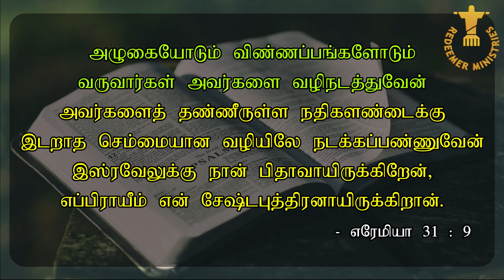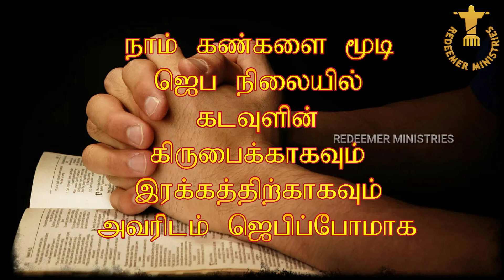TWILIGHT VIGIL PRAYER DAY 801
SPECIAL PRAYER BASED ON  எரேமியா (Jeremiah) 31:9

கடவுள்: நான் அவர்களை வழி நடத்துவேன்
எரேமியா (Jeremiah) 31:9

ஜெபக் குறிப்பு :

பூக்களால் அலங்கா ரம் செய்யும் அனைத் து florists & interior decorators ஐயும், அவர்கள் குடும்பத்தி னரையும் நினைவு கூர்ந்து கரிசனை யோடும், கருத்தோ டும்  ஜெபிப்போமாக.